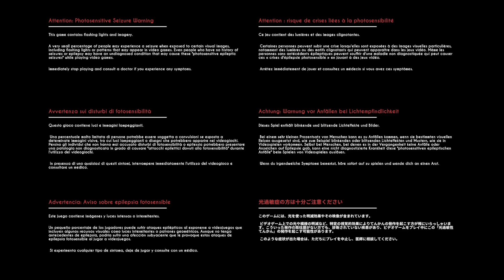The end of bendy (Part 1 of 4) Part 9